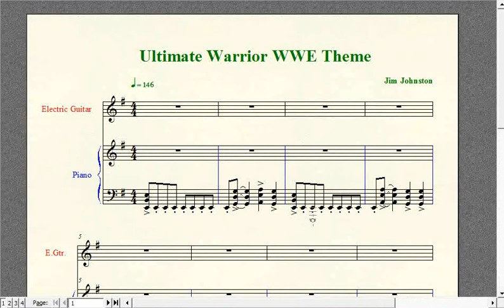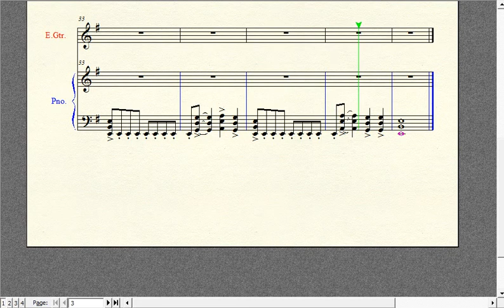Wrestling Piano Theme Sheet Music - "Ultimate Warrior" WWE Theme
Feel the power of the Warrior!